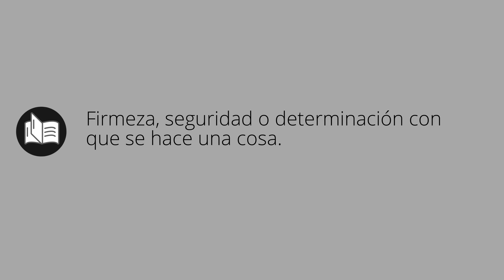Que significa DECISIÓN • decisión SIGNIFICADO • decisión DEFINICIÓN • Que es DECISIÓN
Que significa decisión en español. Cual es el significado y definicion de decisión. que es decisión. decisión definiicon en español. Todos los significados y definiciones del diccionario español.

Diccionario de la RAE (Kindle):
Diccionario de la RAE (Tapa dura):
Diccionario de primaria VOX:
Diccionario Esencial de la Lengua Española:
Diccionario Cambridge Español - Inglés: